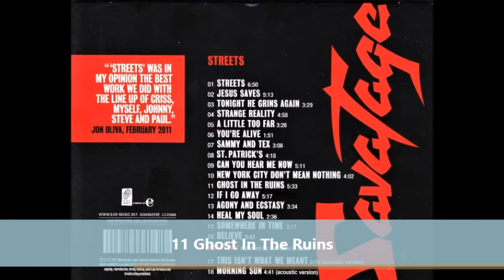Savatage - Streets A Rock Opera (full album) 1991 + 2 bonus songs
Line up 1991:
Jon Oliva - Vocals, Piano, Drums (tracks 2, 7)
Criss Oliva (R.I.P. 1993) - Guitars, Bass (tracks 2, 7)
Johnny Lee Middleton - Bass
Steve "Doc" Wacholz - Drums